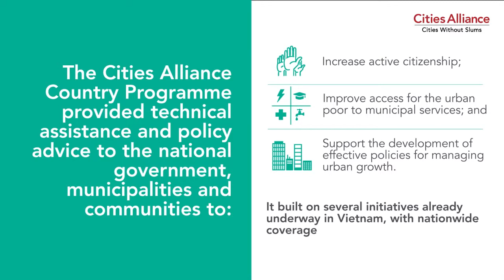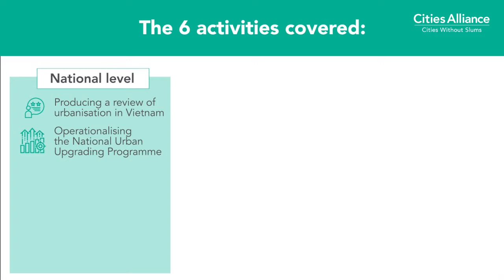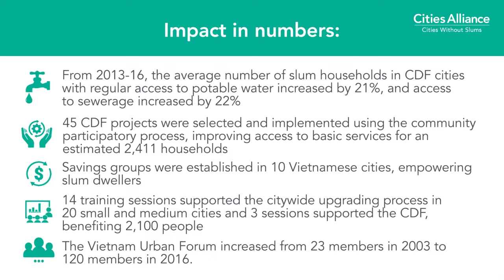The Cities Alliance Vietnam Country Programme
The Cities Alliance Country Programme provided technical assistance and policy advice to the national government, municipalities and communities to:

- Increase active citizenship;
- Improve access for the urban poor to municipal services; and
- Support the development of effective policies for managing urban growth.

From 2010-16, the Country Programme mobilised over 10 partners for 6 grants (plus support
for the Vietnam Urban Forum) with US $3.37 million in funding.